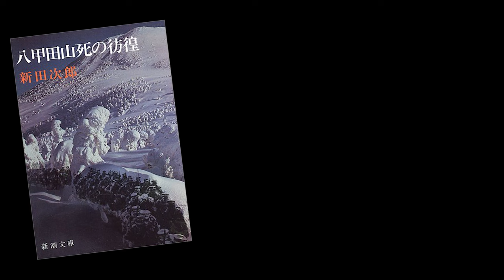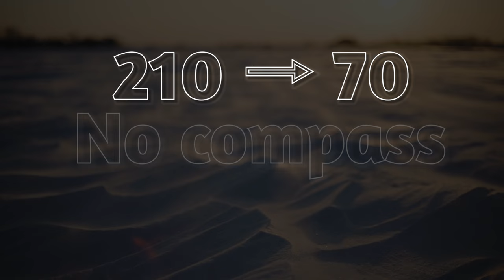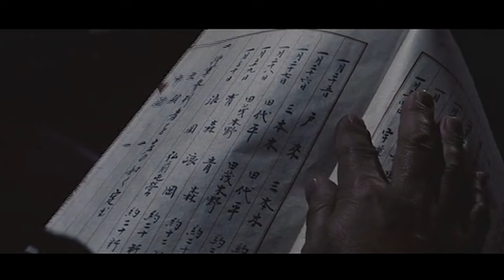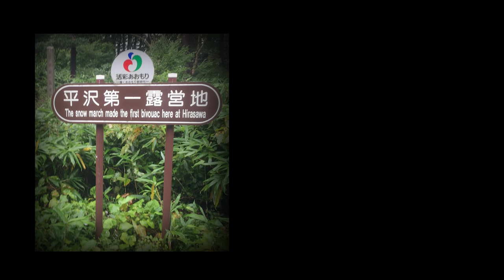Worst Mountaineering Disaster in Japanese History - Hakkoda Mountain Disaster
The story I will present to you today is by far the worst mountaineering disaster in Japanese history, and may as well be the worst mountaineering disaster in modern world history. In which 210 soldiers of the Imperial Japanese Army embarked on what was supposed to be a simple 2 day march through the snow. But ultimately it would end up being an 11 day long struggle to survive, with only 11 of the 210 soldiers making it back alive. A fatality rate of over 95%.
Of the 11 who managed to survive, 8 would be severely frostbitten, requiring them to amputate entire limbs.
This incident has since been the subject of novels, documentaries, and even a full length movie.

This is the story, of the Hakkoda Mountain Disaster.